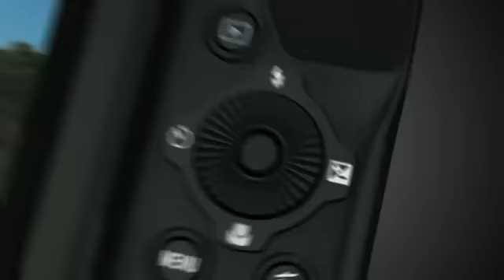Nikon Coolpix L310,S3330,P510,S2600,S30,S9300,L25,S6300,L26,P310,L810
Get the best prices!!!